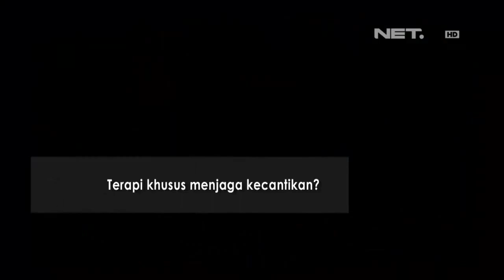Entertainment News - Maria Calista dan cara menjaga kecantikan